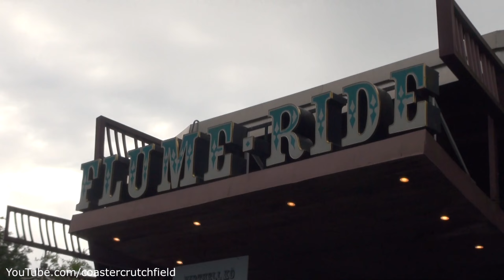Flume Ride (HD POV) Liseberg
Onride point of view (POV) of Flume Ride at Liseberg in Gothenburg , Sweden.

Status Operating since 1973
Rider height Minimum: 100 cm
Min. unaccompanied: 130 cm
Manufacturer Arrow Dynamics
Product Log Flume
Type  Log Flume
Capacity 4-5 per boat